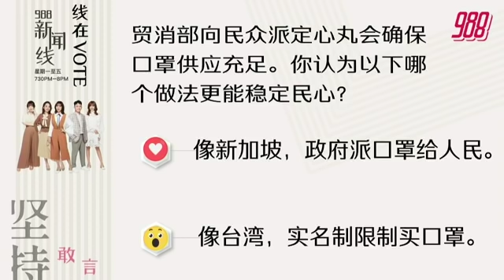988 《新闻线》：首位大马人确诊 曾在狮城与中国人开会！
988新闻线 我国出现首大马人感染的武汉肺炎确诊病例，患者曾到狮城出席会议，席上包括中国人；目前国内累计确认病例为10宗。

我国从中国武汉撤侨的亚航包机清晨抵达吉隆坡，当中有2人出现症状，无法通过检疫检验，被送院接受治疗与隔离。

更多精彩新闻，请留守988新闻线！主播：湘君